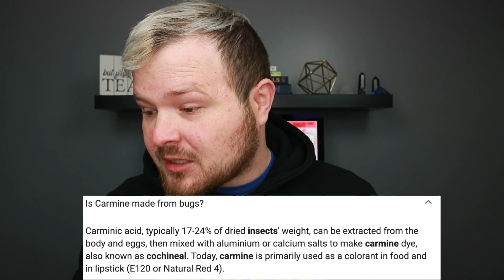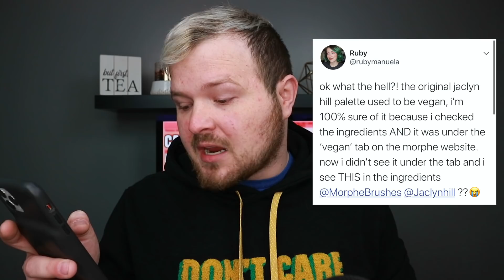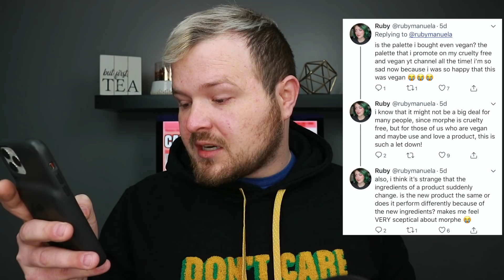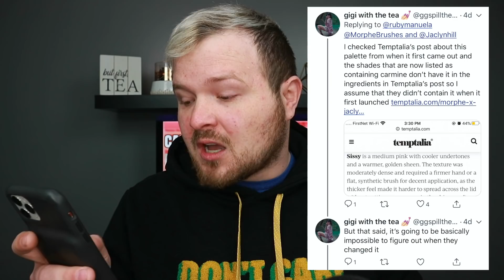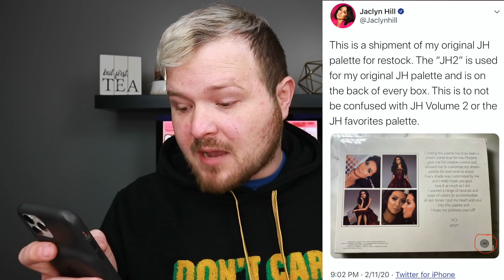why didn't jaclyn hill tell us THIS?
why didn't jaclyn hill tell us this? jaclyn hill released her jaclyn x morphe palette a little over two years ago with a formula that didn't contain carmine. flash forward to now and jaclyn's original palette has carmine added to the ingredients but it hasn't been mentioned. Jen Luvs Reviews posted her video yesterday "why i need to take down my jaclyn hill x morphe reviews..." and started a very good conversation. did jaclyn know about this formula change and that the palette now would not be considered vegan, or did morphe pull a fast one on jaclyn hill and change it without her knowing? please let me know your thoughts down below about this installment of jaclyn x morphe drama.